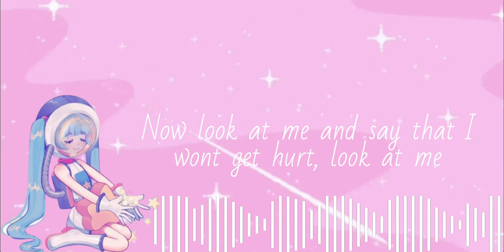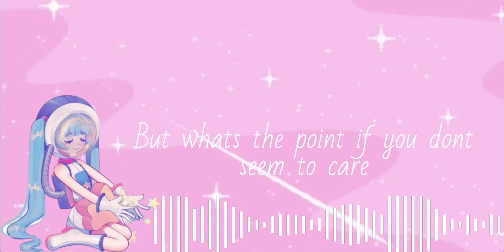Little Astronaut Ft. Hatsune Miku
hey! Finnishing up some old wips, this ones like a few months old. Bonus fact, this was the first Vsqx I ever made! (With help from Aku-p's midi)

Credits!
Original/Midi: Aku-p
Vpr, Tuning, Mixing, Video: Me

Software!
Veed
Olive
Videocropper online
VOCALOID5
Hatsune Miku V4 English